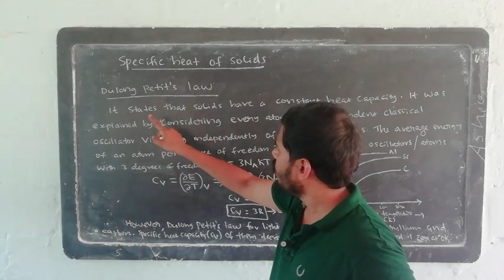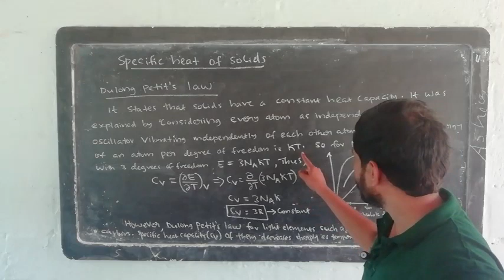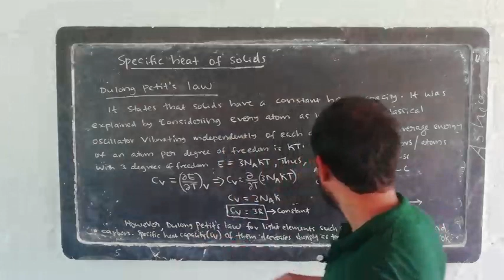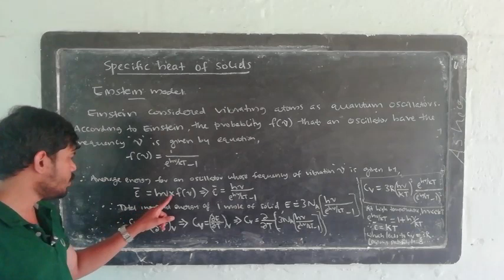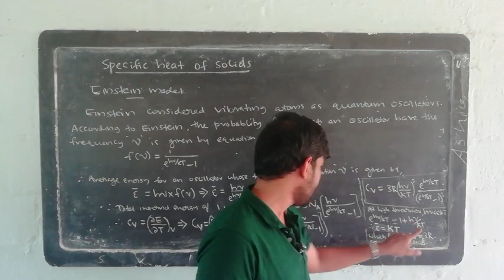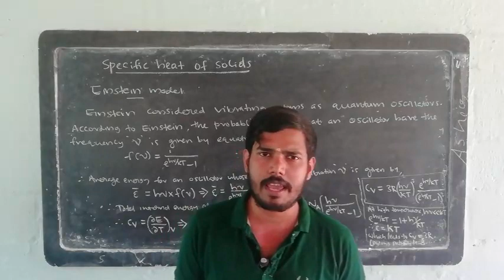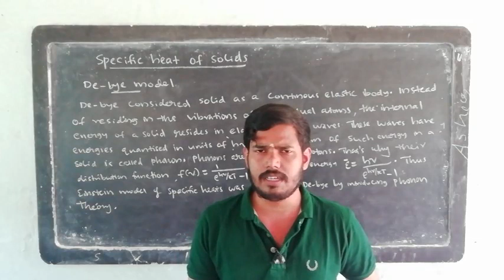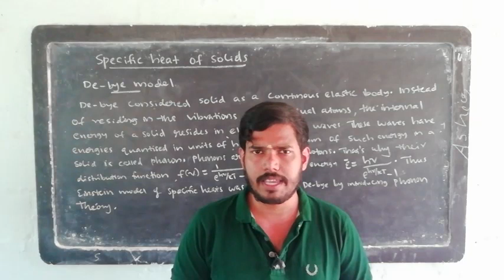Sixth Sem BSc Physics:Thermal & Statistical Physics chapter 6 Part 5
Specific heat of solids